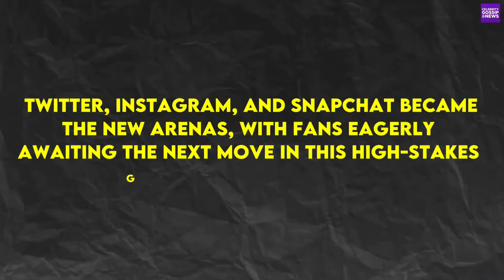Explosive Beef: Kendrick Lamar Vs. Drake Revealed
🔥 Kendrick Lamar vs. Drake: The Ultimate Rap Beef 🔥

Hip-hop fans, brace yourselves! In this video, we dive deep into one of the most talked-about rivalries in the music industry: the beef between Kendrick Lamar and Drake. 🎤 From subtle disses to public confrontations, these rap titans have been at odds for years, and we're here to break down every juicy detail.

What You’ll Learn:
- The origins of the Kendrick Lamar and Drake feud
- Key moments and diss tracks that fueled the rivalry
- An analysis of their lyrical jabs and public statements
- The impact of their beef on the hip-hop community and their careers

Join us as we explore the back-and-forth battle that has captivated fans worldwide. Whether you’re Team Kendrick or Team Drake, this comprehensive look at their beef will have you hooked

Welcome to Celebrity Gossip and News!

➡️ From the glossy avenues of Hollywood to the buzzing streets of the hip-hop world, we cover it all. Our videos shine a spotlight on the rich pop stars, iconic models, and influential rappers who make headlines and stir conversations.

Whether you're interested in the rise and falls of your favorite stars, the behind-the-scenes of their glamorous lives, or the latest in celebrity feuds and romances, our channel is your go-to source for all the latest celebrity news. Our goal is to keep you informed and entertained by revealing the secrets and stories that lie beneath the surface of the celebrity world.